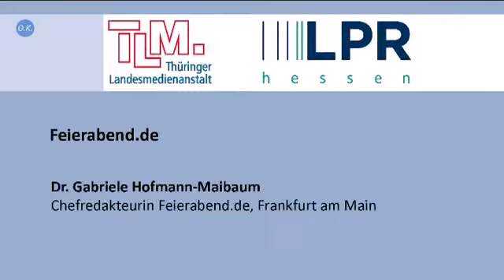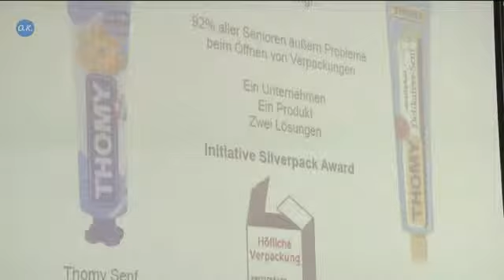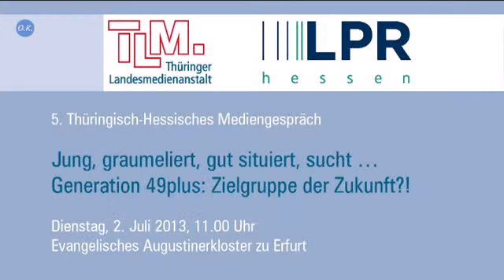5. Thüringisch-Hessisches Mediengespräch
"Jung, graumeliert, gut situiert, sucht... Generation 49plus: Zielgruppe der Zukunft?!" (Teil 6)